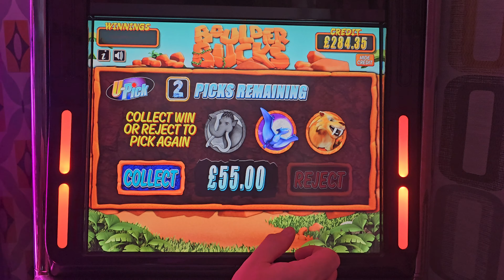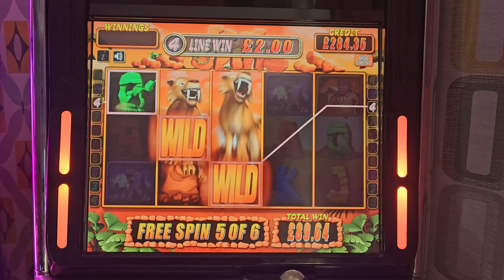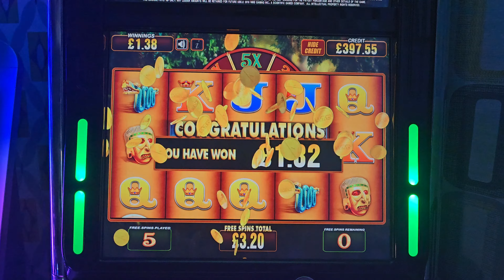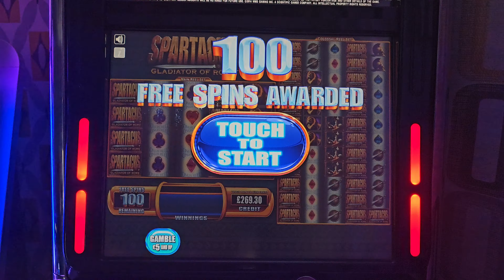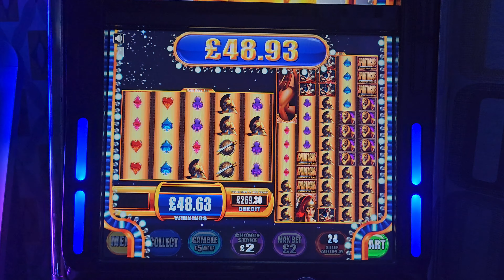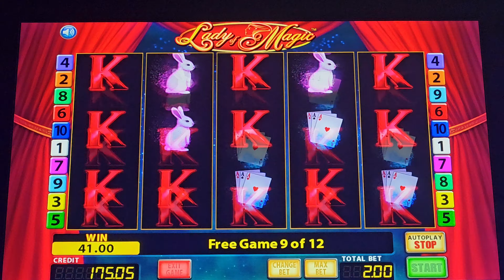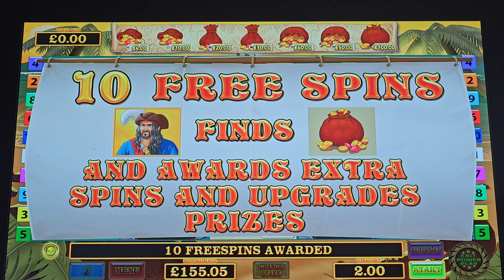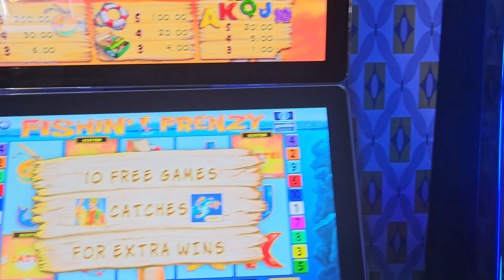💥 £6000 VS Fishing Frenzy, Eye Of Horus & various slots BOOKIES SLOTS UK HOME FOBT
In this video, we're sharing footage of our latest slots session the games we played are below

fishing frenzy , wish upon a jackpot ,  buckaneers frenzy , jackpot gems , Boulder bucks , luck of the Irish,  Thai flower,  action bank, el torero  and many more ..

From boulder bucks to black knight to fishing Frenzy, we had a blast playing all of the big Max Stakes games hunting for a big win after big win ! If you're looking for a good time in a fun and relaxing environment then fasten your seatbelts and enjoy the ride here at syko slots on that hunt for a big win on fishing frenzy